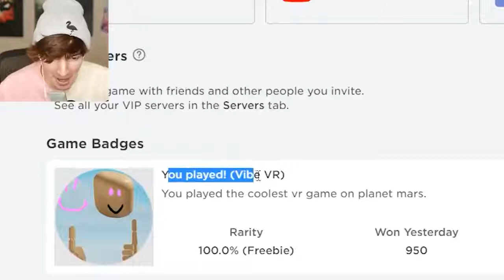Flamingo! ROBLOX VR OVERLORD